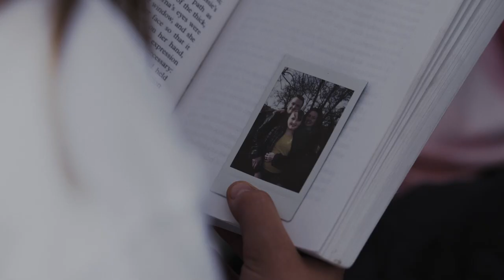among the living trailer